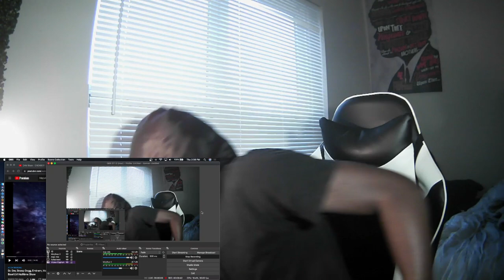Dr. Dre,Snoop Dogg, Eminem, Mary J. Blige Kendrick Lamar FULL Pepsi Super Bowl LVI Halftime|REACTION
Keep Post Notifications on.. I'm dropping videos EVERYDAY.

Follow me in IG @trillionairedrip